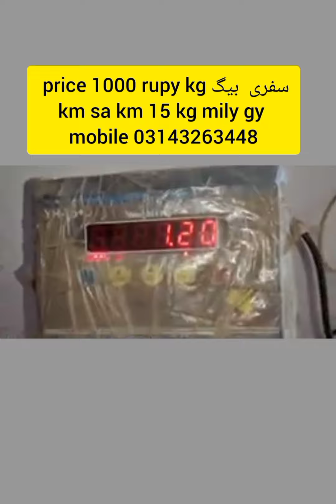safri bags price 1000 rupy kg vlog vlog shershsh wholsale market vlog video ..